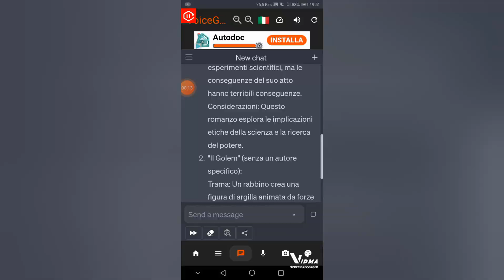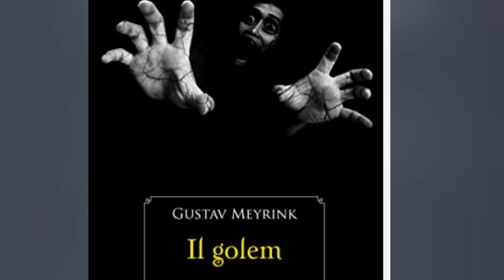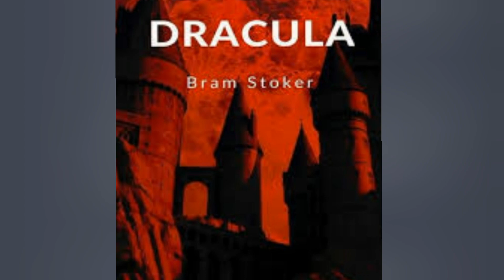10 TRAME E CONSIDERAZIONI DI ROMANZI CLASSICI DELLA PAURA. ( IN COLL. CON I.A.)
1
"Frankenstein" di Mary Shelley: Trama: Il giovane scienziato Victor Frankenstein crea un essere vivente attraverso esperimenti scientifici, ma le conseguenze del suo atto hanno terribili conseguenze. Considerazioni: Questo romanzo esplora le implicazioni etiche della scienza e la ricerca del potere.
2
"Il Golem"         Trama: Un rabbino crea una figura di argilla animata da forze oscure per proteggere il suo popolo ebraico da persecuzioni. Considerazioni: Quel Golem" (senza un autore specifico): Trama:  Considerazioni: Questa storia riflette le paure e la lotta per la sopravvivenza delle comunità oppresse.
3
"Il Dottor Jekyll e Mr. Hyde" di Robert Louis Stevenson:"Il Dottor Jekyll e Mr. Hyde" di Robert Louis Stevenson: Trama: Il dottor Jekyll, attraverso una pozione, si trasforma in Mr. Hyde, una personalità malvagia che inizia a compiere atti orribili. Considerazioni: Esplora il doppio lato della natura umana e la lotta tra il bene e il male.
4
"L'Uomo Invisibile" di HG Wells: Trama: Un uomo inventa un siero che lo rende invisibile, ma il suo potere lo porta alla follia e alla criminalità. Considerazioni: Questo romanzo riflette sul potere e sulla responsabilità delle scoperte scientifiche.
5
"La Mummia" (senza un autore specifico): Trama: Un'antica mummia viene risvegliata e cerca vendetta su coloro che hanno disturbato la sua tomba. Considerazioni: Esplora la paura dell'ignoto e il concetto di vendetta dall'aldilà.
6
"Il Fantasma dell'Opera" di Gaston Leroux: Trama: Un misterioso fantasma vive nelle catacombe dell'Opéra di Parigi e si innamora di una giovane cantante, Christine. Considerazioni: Una storia di amore e ossessione ambientata in un luogo affascinante e inquietante.
7
"L'Isola del Dottor Moreau" di HG Wells: Trama: Un naufrago scopre un'isola governata dal dottor Moreau, che crea creature ibride tra umani e animali. Considerazioni: Esplora la manipolazione genetica e le sfide dell'etica scientifica.
8
"I Miti di Cthulhu" di HP Lovecraft: Trama: Una serie di racconti collegati che coinvolgono antichi dei cosmicamente potenti e creature terrificanti. Considerazioni: Lovecraft ha creato un'intera mitologia dell'orrore che ha influenzato la narrativa horror moderna.
9
"L'Uomo Lupo" (senza un autore specifico): Trama: Un uomo si trasforma in un licantropo durante le notti di luna piena e compie omicidi brutali. Considerazioni: Esplora la trasformazione e la bestialità nascosta nell'uomo.
10
DRACULA   di Bram Stoker Trama : Il romanzo "Dracula" di Bram Stoker segue la storia del Conte Dracula, un vampiro che si trasferisce dalla Transilvania all'Inghilterra nel tentativo di diffondere il vampirismo. Il libro è narrato attraverso una serie di diari, lettere e articoli di giornale scritti dai personaggi principali. Jonathan Harker, un avvocato inglese, è inviato al castello di Dracula per trattare la vendita di una proprietà in Inghilterra. Tuttavia, una volta lì, scopre che il conte è un vampiro e cerca di fuggire. Nel frattempo, sua moglie Mina e la sua amica Lucy sono presenti nelle trame oscure del conte e di altri vampiri. Il professore Abraham Van Helsing guida un gruppo di persone nel tentativo di distruggere Dracula e salvare le loro amate.
"Dracula" è uno dei romanzi gotici più influenti di tutti i tempi ed è stato fondamentale nel plasmare il genere dei vampiri nella letteratura e nella cultura popolare.
Il romanzo esplora temi come la lotta tra il bene e il male, la sessualità repressa e la paura dell'alterità.
Il personaggio di Dracula è diventato un'icona del male seduttivo e della notte eterna, ed è stato adattato in numerose opere cinematografiche, televisive e teatrali.
La struttura epistolare del romanzo, basata su documenti e lettere, aggiunge un senso di realismo e suspense alla narrazione.
"Dracula" ha influenzato in modo significativo la narrativa horror successiva e ha contribuito a definire il mito dei vampiri come lo conosciamo oggi.
N.B. I ROMANZI DI AUTORI NON SPECIFICATI LA CUI FONTE E' ANONIMA OPPURE SONO LEGGENDE IN CUI AUTORI SUCCESSIVI HANNO CREATO I LORO CLASSICI ROMANZI. UN ESEMPIO VIENE DATO DA GOLEM DI GUSTAV  MEYRINK